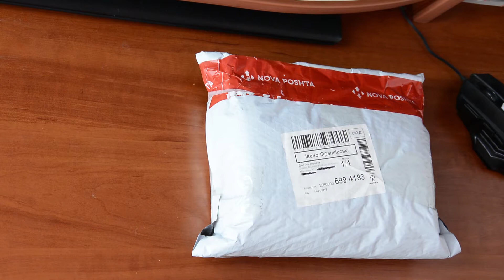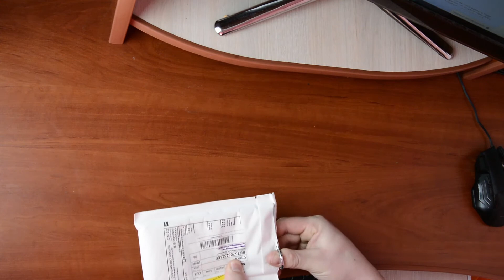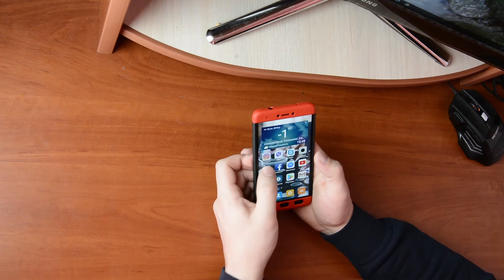Огляд смартфона Xiaomi Redmi Note 4X із GearBest . Чохол 360 із Aliexpres. Китай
Xiaomi Redmi Note 4X INTERNATIONAL VERSION 3GB RAM 32GB ROM  BLACK . Посилки із Китаю. Відмінності у цінах. Ua